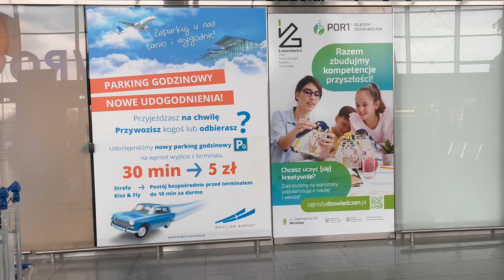Reklama na lotnisku ✈️ Wrocław ☎︎ 506 599 481, ekrany LCD, flagi, billboardy, citylighty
Reklama na lotnisku we Wrocławiu. ☎︎ 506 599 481 - Nowe Media już od 15 lat planują i prowadzą dla sowich Klientów ✪ efektywne kampanie na lotniskach w całej Polsce. Reklama na lotnisku Kopernika Wrocław to ekrany LCD, flagi, citylighty, oklejanie witryn, drzwi i billboardy wokół lotniska.